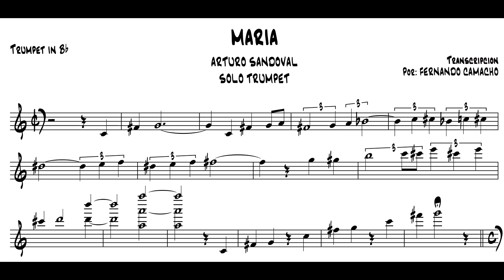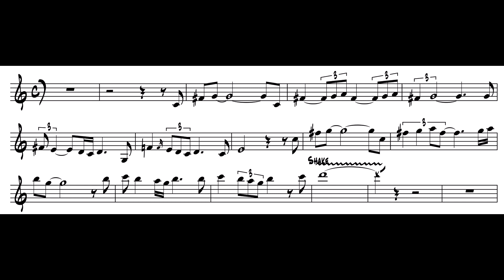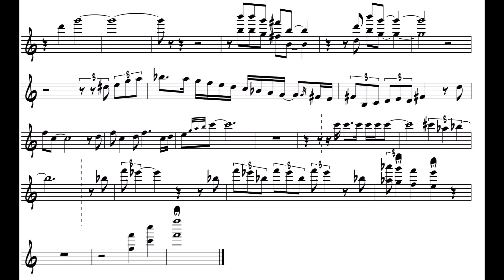THEME MARIA BY ARTURO SANDOVAL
Solo de trompeta interpretado por Arturo Sandoval que me encanta y espero también a ustedes, una disculpa si hay errores